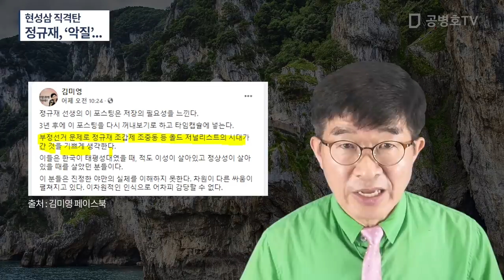"정규재, 그 사람은 악질이다" / 현성삼 변호사의 일갈 /왜 또 말도 안되는 주장으로 욕을 퍼먹을 까 / 아직도 그런 소리라면, 정말 대책이 없어 [공병호TV]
Bitcoin : 3MTW849AkP2ftLeSK2teZHMmzLu7Z83s9U